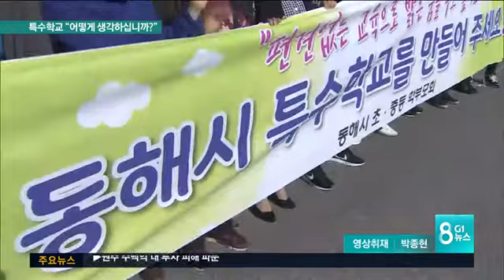특수학교 설립 "어떻게 생각하십니까?"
동해지역 특수 학교 설립을 놓고 찬반이 팽팽합니다. 오늘 강원도 교육청이 주민 설명회를 열었는데 반대 측 주민의 반대로 무산됐습니다.